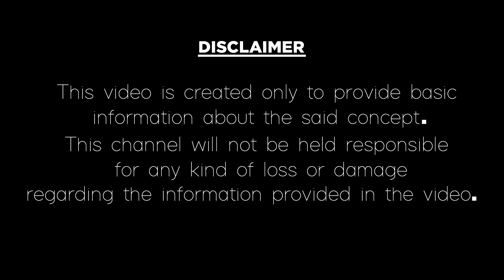Best Health Tips For Skin Problems|Skin Allergy Itching Treatment|Skin Disease Home Remedy Telugu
దురద, చర్మ వ్యాధులు వెంటనే తగ్గాలంటే...
Skin diseases and itching treatment at home in Telugu.
In this video, we have explained about best and amazing health tips to get rid of all type skin allergies and skin diseases in the Telugu
language. here are the home remedies for all skin allergy and skin itching problems. If you follow one of these remedies skin problems no longer attack you. If you like this video please give thumbs up, comment and share our video factory channel videos.